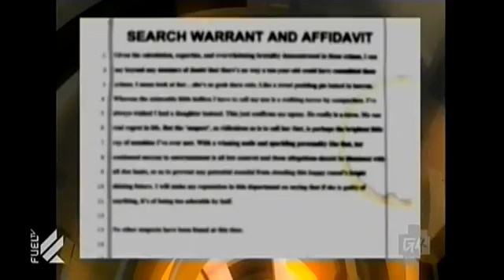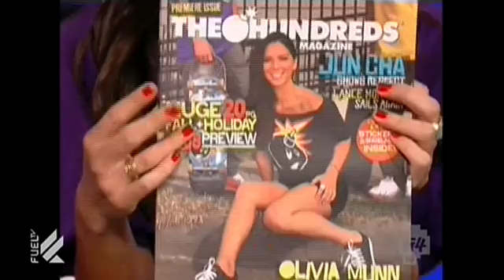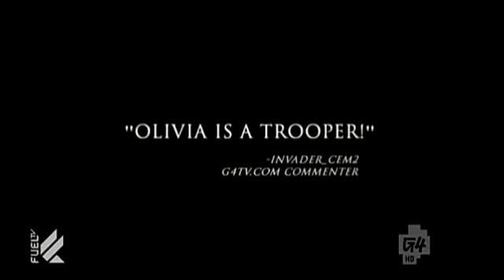Attack of the Show - Episode 1809 (1/15/2013)